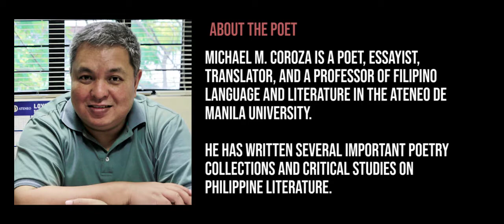Piolo Pascual Reads Michael M. Coroza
Himati Episode 27 brings you award-winning actor and film producer Piolo Pascual and poet/translator and Ateneo de Manila professor, Michael M. Coroza. Translation to English by Mikael de Lara Co.

Special thanks to Mr. Pascual for his generosity in supporting this art initiative from Naga City.

Michael M. Coroza is a poet, essayist, translator, and a professor of Filipino language and literature in the Ateneo de Manila University. He has written several important poetry collections and critical studies on Philippine literature. (First slide photo)

His upcoming book, May Mga Di-Mawaglit na Awit will be published by the Ateneo de Naga University Press this year.

Piolo Pascual is one of the rare breed of actors who easily move between being a matinee idol and a serious dramatic actor.

Lately, he has ventured into the field of acting in indies and even producing them. He is, by being himself, one of the important stars of his generation.